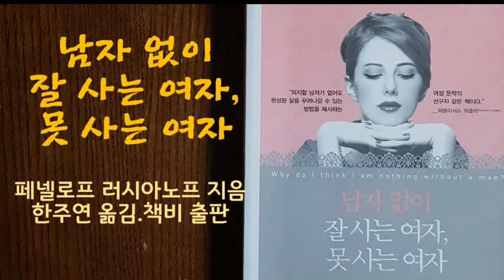오디오 북 [ 남자없이 잘 사는 여자, 못 사는 여자 ] 로미오와 줄리엣의 진실 / 페넬로프 러시아노프 지음 / 한 주연 옮김 / 책비 출판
사랑 앞에 길 잃은 여자를 위한 자아 찾기 여행
이 세상 여성들은 여자라는 이유만으로 통하는
그 무엇이 있다.